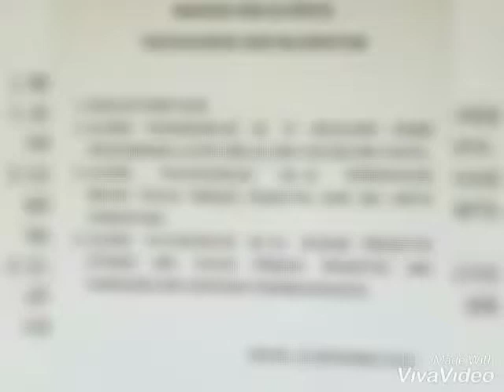Anitateguh (ultah pernikahan 2019)